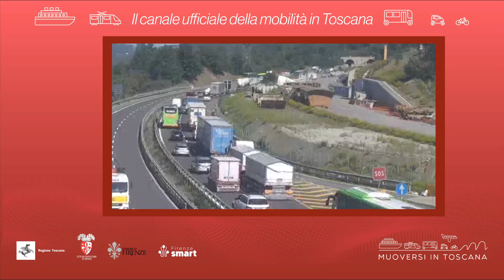Muoversi in Toscana - Edizione delle 12.30 del 22 giugno 2022